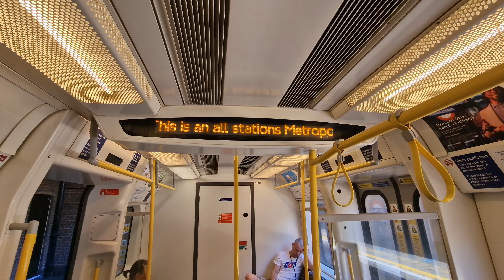S Stock Updated Announcements again? talk about a rude unwelcoming🤔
Onboard Metropolitan Line Stock 21018

The next station is Eastcote,

This is an all stations Metropolitan Line Train to Uxbridge,the next station is Ruislip Manor

© X2K9